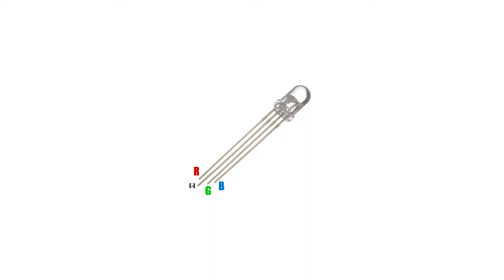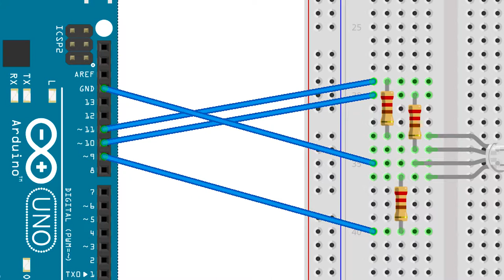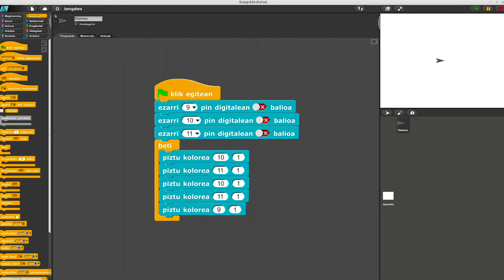8 UNITATEA: RGB LEDaren koloreak txandakatu begizta bat erabiliz